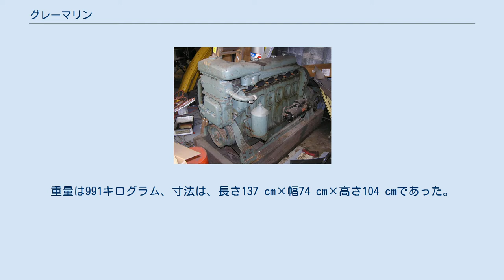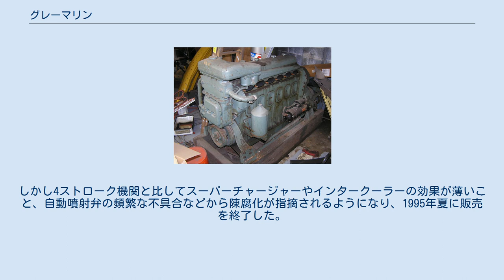グレーマリン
ケーシング外見 グレーマリン（英語: Gray Marine）は、ディーゼルエンジンのシリーズ。
パッカード社製ガソリンエンジンと並んで、第二次世界大戦でのアメリカ海軍舟艇の活躍の立役者とも称される。
 1930年代末、ゼネラルモーターズ（GM）ディーゼル部門（後のデトロイトディーゼル社）の主力機として開発されたのがGMモデル6-71であった。
これに舶用の減速機を組み合わせたのがグレーマリン6-71であった。
 基本モデルは直列6気筒の2ストローク機関で、圧縮比は18.7:1、ボア径/ストローク長は108mm/127mmであった。
重量は991キログラム、寸法は、長さ137 cm×幅74 cm×高さ104 cmであった。
出力は、常用で165馬力（1,800 rpm）、最大で225馬力（2,100 rpm）を発揮できた。
 本機は第二次世界大戦中のアメリカ海軍で愛用されており、60フィート以下の各種支援船や哨戒艇の主機関はほぼ全てこれに統一された。
また特に上陸用舟艇では多用され、LCVPでは1基、LCMでは2基、そしてLSSLでは主機関として8基搭載したうえに発電機用としても2基が搭載された。
これによって戦時中の生産総計は10万台以上に及び、量産効果や部品の確保などに多大な恩恵があった。
 戦後も、各種交通艇や監視艇、検疫艇など、民生用も含めて世界的に広く活用された。
海上保安庁の15メートル型港内艇（のちに巡視艇と改称）はアメリカ軍の放出品を再生して搭載したが、目立った故障もなく、予想以上の好成績であった。
また派生してV型エンジン版なども開発され、最大のものはV型16気筒で、2,380馬力の出力を確保していた。
しかし4ストローク機関と比してスーパーチャージャーやインタークーラーの効果が薄いこと、自動噴射弁の頻繁な不具合などから陳腐化が指摘されるようになり、1995年夏に販売を終了した。